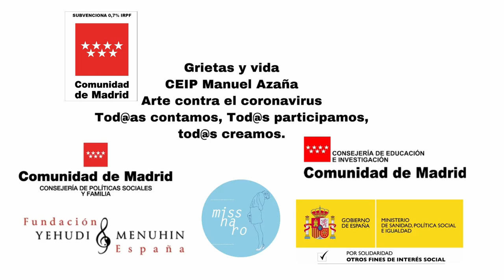Grietas y vida. CEIP Manuel Azaña. Comunidad de Madrid